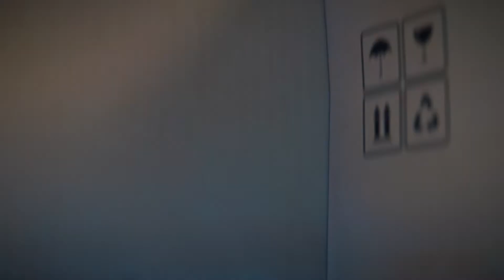OnRobot Korea - VGP20